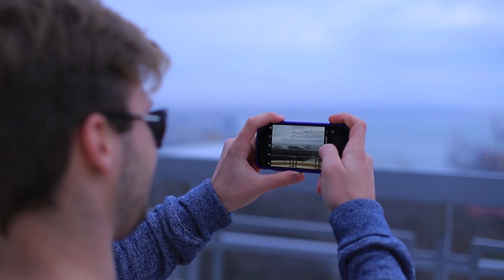15 Momenti Imbarazzanti in Cui Ogni Supererore Può Riconoscersi / I Superoi Nella Vita Reale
I supereroi sono molto popolari! Perché nella vita reale nessuno indossa un abito da supereroe? O forse I supoereroi sono già tra di noi? Guarda le nostre nuove storie divertenti sui supereroi nella vita reale. I supereroi sono ovunque! Guardati intorno!